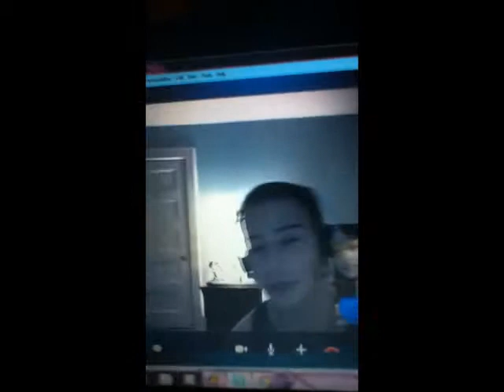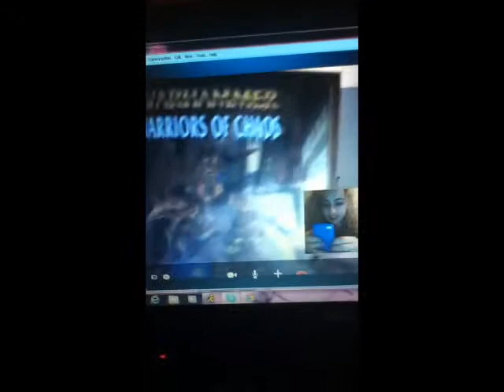Joe the Conqueror